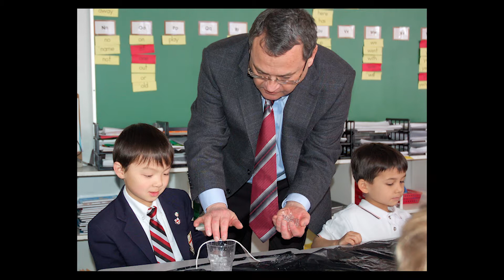Farewell, Mr. Devenish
For almost two decades, Greg has led and inspired our young boys to become enthusiastic and motivated learners. His caring, patient and energetic personality, dedication to teaching, and unrivalled passion for St. George's has positively impacted countless members of our School community. Though he will be sorely missed, Greg will always be remembered fondly by countless students, parents, staff and the community at large.